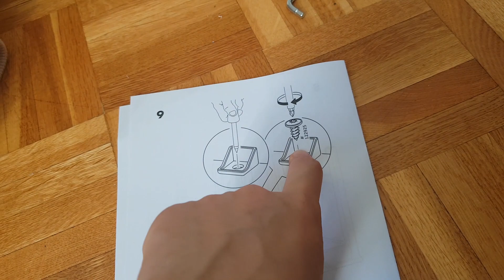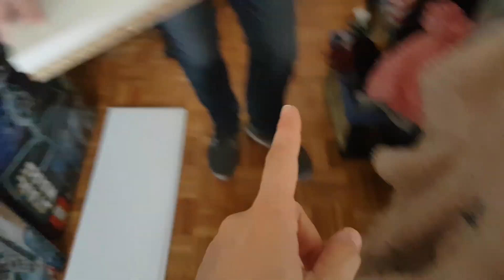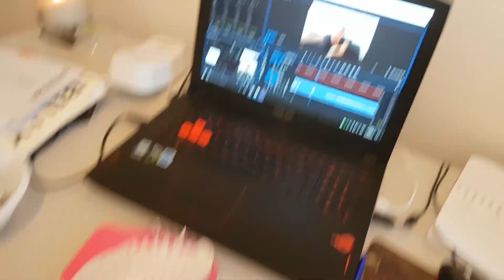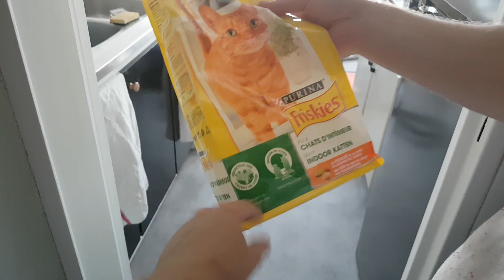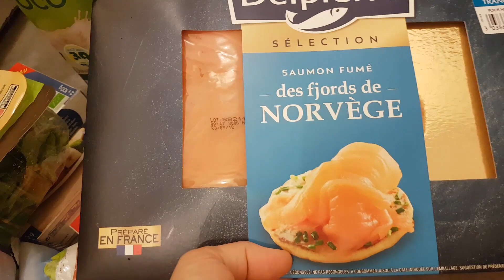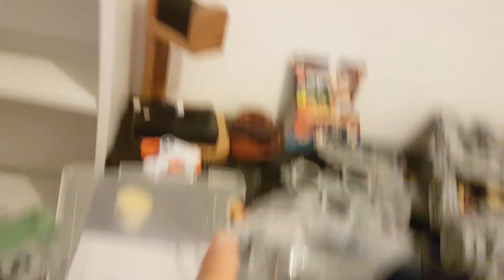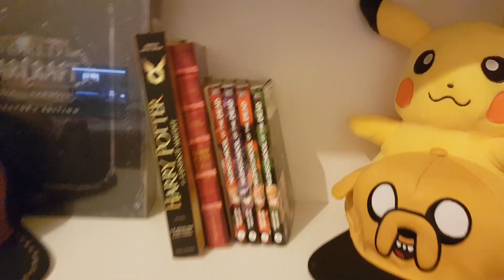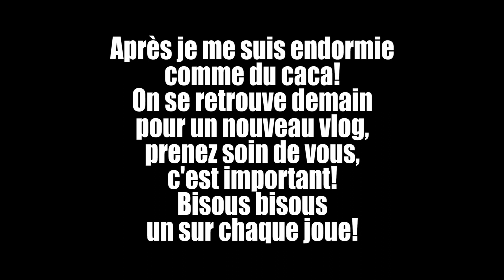Vlog 435: IKEA, la suite!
Mon matériel:

🔵 Caméra utilisé: Webcam Logitech HD Pro C920 - Samsung S7 - Canon EOS 7D
🔵 Micro: Eagletone UM30
🔵 Programme de capture d'image: XSplit
🔵 Programme de capture de son: Audacity
🔵 Programme de montage utilisé: Adobe Première Pro

Musiques:
Artiste : __url_artiste__
- Triforce